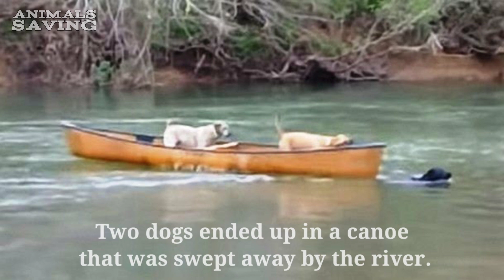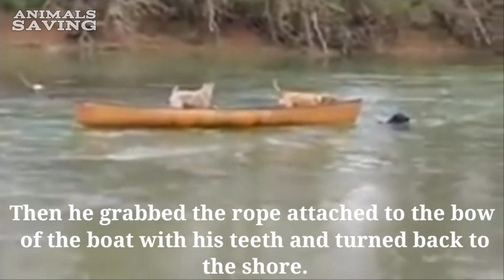Вы только посмотрите как лабрадор спас лодку с двумя собаками❗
Он прыгнул в воду и поплыл. Затем ухватил зубами верёвку, закреплённую на носу лодки, и повернул обратно к берегу...